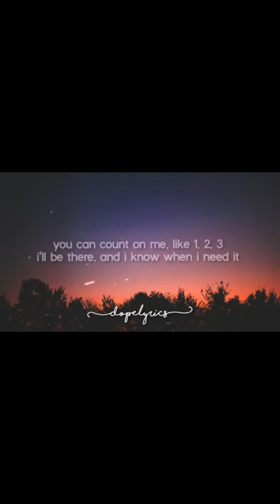Bruno Mars Count on Me music box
For viewing/displaying purposes. You can purchase this on my shop.

Where to buy this: